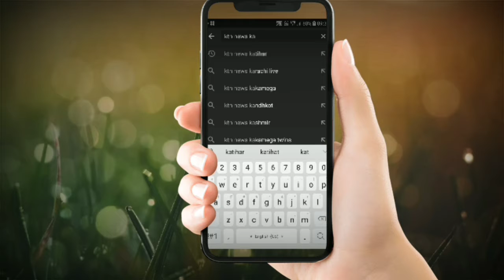खुशखबरी खुशखबरी खुशखबरी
आज से कटिहार वासियों की सेवा के लिए खुल गया है यह होटल है दिल्ली दरबार होटल जो कटिहार मेडिकल मोड़ पर उपलब्ध है इस होटल के मालिक ने बताया कि कटिहार के लोग दिल्ली मुंबई पटना हैदराबाद में जाकर जो जयका लेते हैं अब वह आपके कटिहार के दिल्ली दरबार होटल में मिलेगा